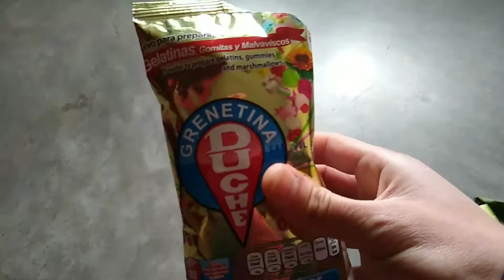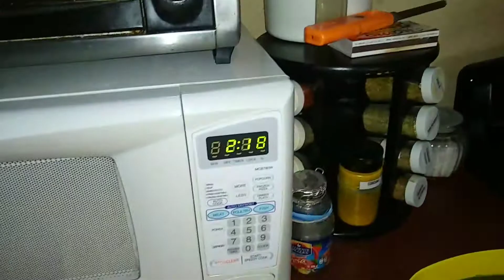Haciendo papillas para los peces😀😀Gracias Nai😀😀 | Acuariofilia B.C 2.0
Por fin les traigo después de unos meses el vídeo de la papilla casera, siendo bastante genial elaborarla.

Estas son las metas de subs que tenemos por el momento:
100 suscriptores ✓
200 suscriptores ✓
500 suscriptores
1000 suscriptores